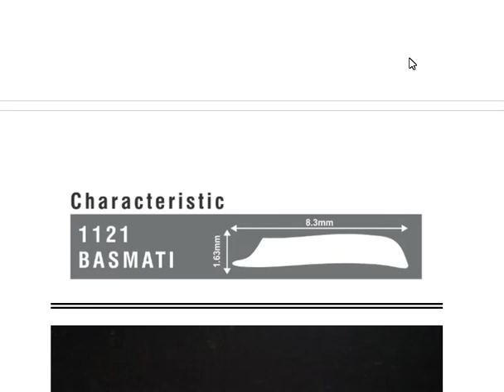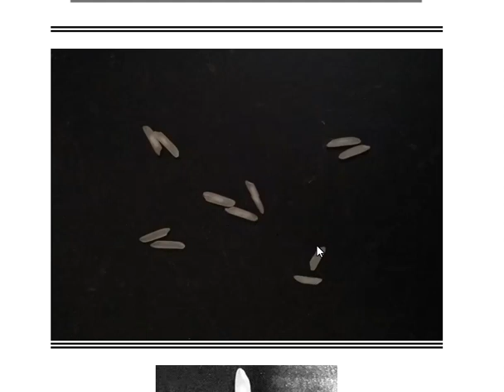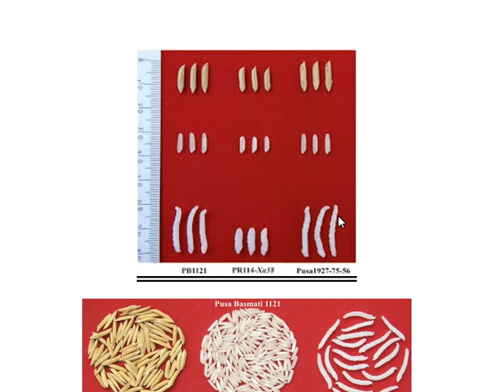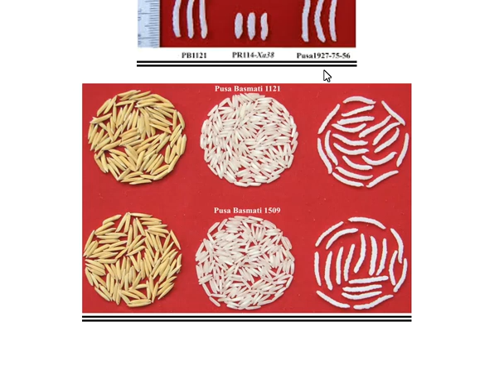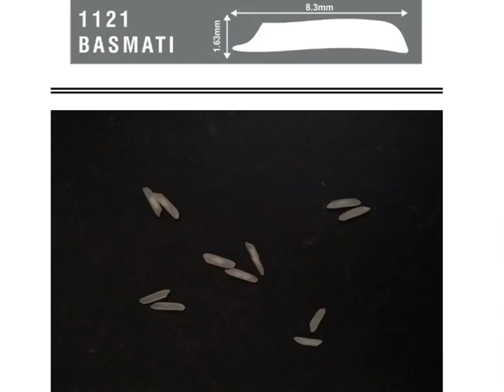1121 || 1121 Rice || Kainat 1121 || PB 1121 Rice Grain|| Kainat 1121 Rice Identification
This video guide completely about Identification of Kainat 1121 grain from other varieties.